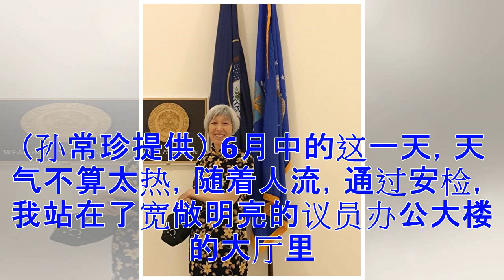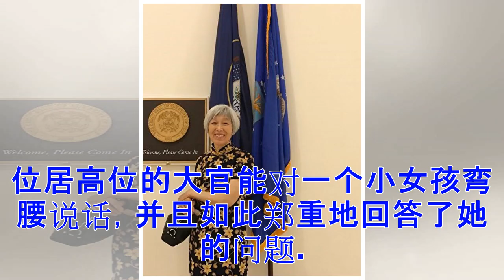♡当我身穿旗袍约见美国议员的那一刻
孙常珍（右二后）一行与参议员麦克·李（Michael Lee，左四)在他的办公室合影留念。（本人提供） 为了这次的约见，我特意穿上了旗袍。我，一个70多岁的来自中国大陆的老人，要约见美国参众两院的议员们。 孙常珍在议员办公室门前。（孙常珍提供） 6月中的这一天，天气不算太热，随着人流，通过安检，我站在了宽敞明亮的议员办公大楼的大厅里。 孙常珍步入美国参议院办公楼。（孙常珍提供） 那一刻，我的眼中有些发潮。在美国，每个州只有两个参议员，国会内共有100个参议员。而我，要给他们讲述我的遭遇，让他们听到我的心声。 过去的一幕幕 18岁时的孙常珍。（孙常珍提供） 我年轻时上山下乡，嫁给了黑五类的儿子，中年离婚、丧子，四十多岁就一身病，心情抑郁，基本处于等死状态。1997年修炼法轮大法后，让我有了重生的感觉。不但身体健康了，最让我开心的是，我放下了许多生命中不能承受的怨恨的心，掀开生活崭新的一页。 1999年4月10月，孙常珍（中）在北京首体参加集体炼功。（孙常珍提供） “滴水之恩将涌泉相报”，这个道理我是懂得的。1999年中共打压法轮功后，我不肯说违背良心的话。 之后，在我不知情的情况下，家里...